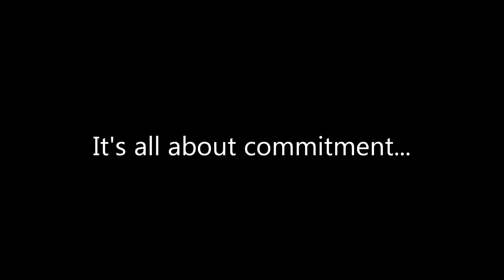Clio Cup - Death or Glory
Arsing around in a Clio 172 Cup. It's the original model without ABS, as you'll see.